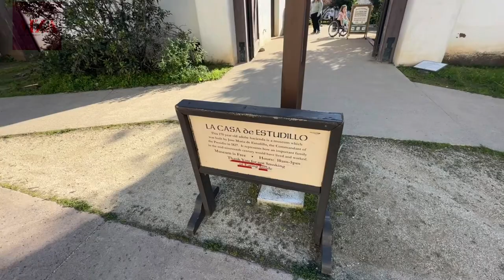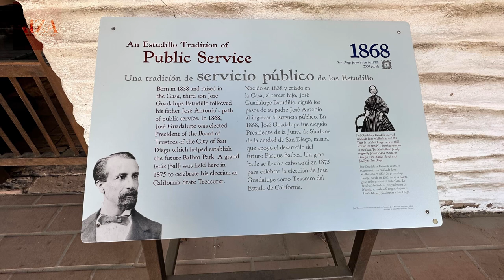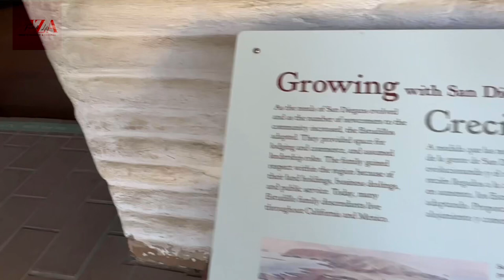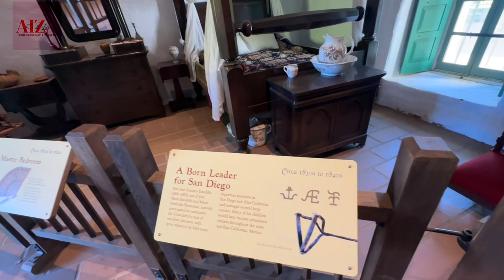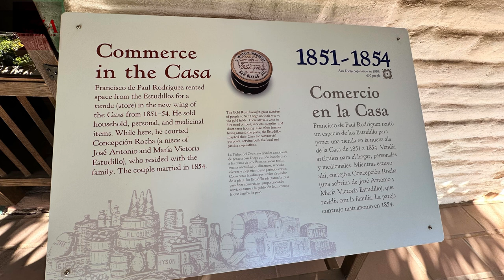La Casa de Estudillo Museum |Complete Tour | Old Town San Diego | Travel Vlog | Part 2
San diego travel,california travel guide,things to do in old town, famous museums in san diego,best places to see in california,best places to go in san diego,san diego museums,